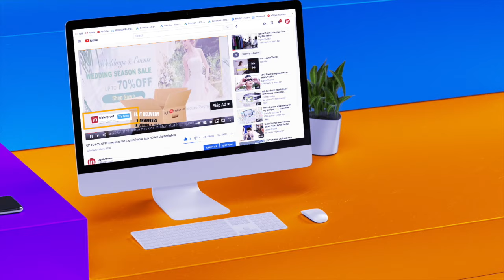Automatic Alcohol Hand Sanitizer with Infrared Thermometer Soap Dispenser